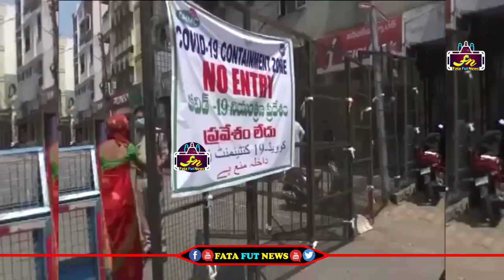ఈ పాట వింటే కచ్చితంగా పోలీసులకు సెల్యూట్ చేస్తారు | Police Song | Fata FUt News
Watch#